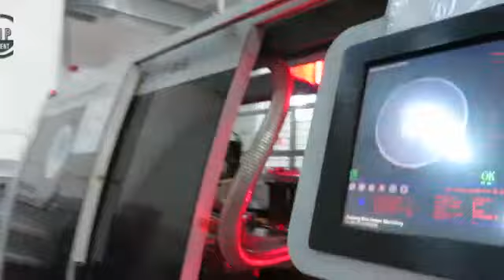خط # إنتاج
خط انتاج# كوبايات ورقية سرعات 60كوباية
80 كوباية /120 /160/250 كوب
كوباياأفضل ماكينة ورق
مغلفة بـ PE مزدوج (فوق صوتي).
الختم) آلة الأكواب الورقية. تلك هي
الأفضل لأفضل المشروبات وكيف يتم ذلك
مشروب بارد
المواد الخام 150-250gsm ورق مصقول PE 150-350gsm ورق مصقول PE
القدرة 45-55 قطعة / دقيقة 45-55 قطعة / دقيقة
حجم مناسب 2 أوقية - 9 أوقية (60-300 مل) 2 أوقية - 9 أوقية (60-300 مل)
إجمالي الطاقة 3.8kw 4.5kw
الوزن (NW / GW). 1000 كجم 1000 كجم
الأبعاد الكلية 2200 L * 1000 W * 1600 H (mm) 2200 L * 1000 W * 1600 H (mm)
مصدر هواء العمل 0.4Mpa ، وضع إخراج الهواء: 0.6m3 / دقيقة
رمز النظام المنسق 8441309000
مصدر الطاقة 220 فولت 1 مراحل أو 380 فولت 3 مراحل 50 هرتز (أفضل استخدام 380 فولت 3 مراحل)
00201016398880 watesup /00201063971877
best paper machine
Coated with double PE (ultrasonic).
sealing) paper cup machine. thats it
Best for best drinks and how it's done
cold drink
Raw Material 150-250gsm PE Coated Paper 150-350gsm PE Coated Paper
Capacity 45-55 pieces/min 45-55 pieces/min
Suitable size 2oz - 9oz (60-300ml) 2oz - 9oz (60-300ml)
Total power 3.8kw 4.5kw
Weight (NW/GW). 1000 kg 1000 kg
Overall dimensions 2200 L * 1000 W * 1600 H (mm) 2200 L * 1000 W * 1600 H (mm)
Working air source 0.4Mpa, air output mode: 0.6m3/min
Power supply 220V 1 phase or 380V 3 phase 50Hz (best use 380V 3 phase)
We use your energy standard